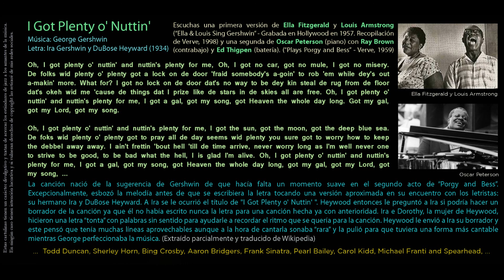I Got Plenty o' Nuttin' (The Gershwins / DuBose Heyward - Ella Fitzgerald y Louis Armstrong